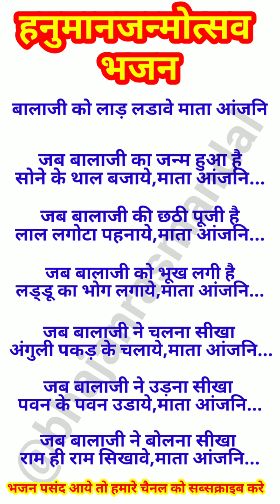हनुमान जन्मोत्सव स्पेशल❤बालाजी को‌ लाड लडावे माता आंजनि ❤🙏WITHLYRICS